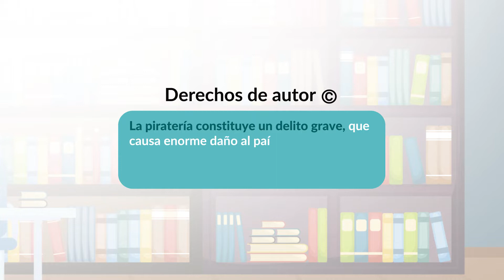DeVueltaAlCole: Textos escolares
DeVueltaAlCole: ¿Qué debemos saber sobre los textos educativos? Aquí te lo contamos ⤵

📌 Revisa todas las recomendaciones que necesitas saber en nuestra guía sobre colegios